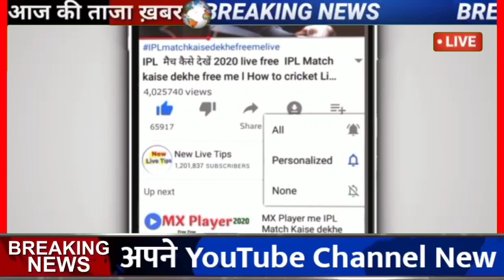18 से 21 जुलाई 2022 मौसम समाचार l Weather_update l Weather_report l Mausam ki jaankari today news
Today Weather report | Mausam ki jaankari | Weather update | weather report | today Weather
16 से 21 जुलाई 2022 मौसम समाचार | Weather_update | Weather_report | Mausam ki jaankari, today news

Hind Time weather, Hind Time News
VT News, Online news, Devendra Tripathi
Allu_Arjun, JMP weather rain, Skymet weather, Monsoon TV, Live weather of India, VT news, Gov News, NDTV, ABP News, Aaj tak, LH TV India, Bajrang Education, Devendra Tripathi, Jhalko Rajasthan, Pyara Hindustan,
Today_Weather_Report | Mosam | monsoon_2022 | IMD | मौसम विभाग | Bay_of_Bangal | Bhutan_Weather | Pakistan_Weather | Bangladesh_weather
weather_alert | samachar | weather_forecast | monsoon | Rain | storm | London weather
Breaking_news is so fast growing news youtube channel where you can watch All India weather forecast news. Just type Hind Time on YouTube to watch news on mobile.

Note :- The Constitution of India provides the right of freedom, given in articles 19, 20, 21 and 22, with the view of guaranteeing individual rights that were considered vital by the framers of the constitution. In many videos, photos, music and video clips are taken in standard/Symbolical (For Example Only)